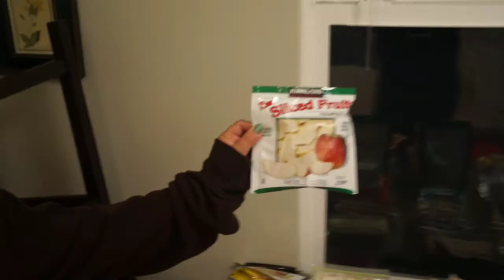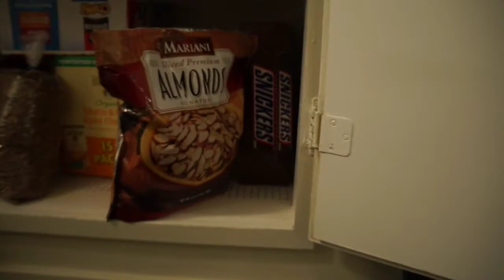Katie and Dane's PCT Thru Hike 2013 - Food Prep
It's April! Katie and I are 3 weeks from starting the trail.  We are building our drop boxes for California and wanted to give you a glimpse into the controlled chaos of it all.